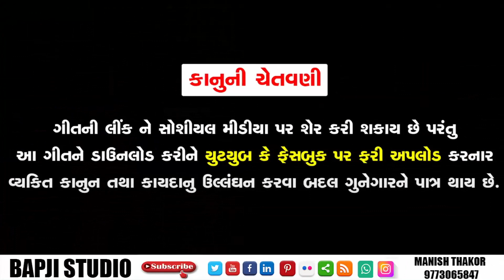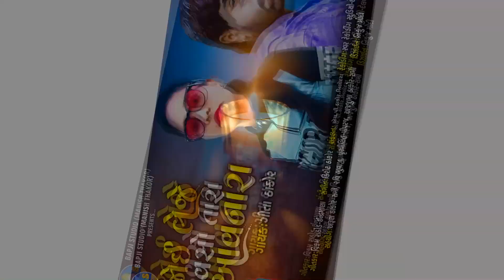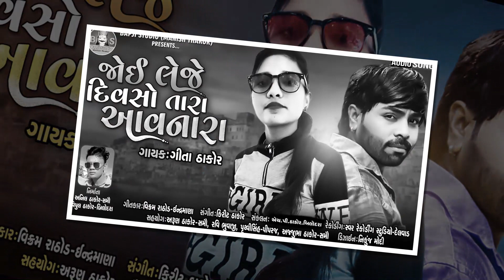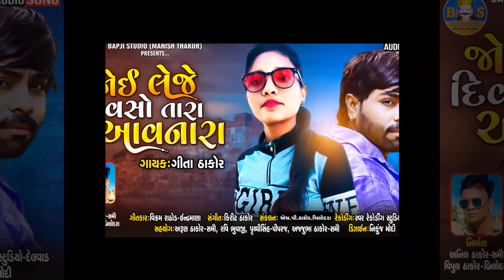Geeta Thakor - Joi Leje Divaso Tara Avanara - New Gujarati Song 2021 - Bapji Studio Official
Welcome to BAPJI STUDIO LIVE Official, Your Favorite Youtube for Premium Gujarati Entertainment.Enjoy the Latest Songs, Much More.

 Hi Am Manish Thakor Welcome To Your YouTube Channel Bapji Studio Manish Thakor

અમારા નવા આવનાર વિડીયો ની જાણકારી મેળવવા સબસ્રકાઈબ કરો અમારી ચેનલ ને બેલ ના નિશાન પર કિલક કરવાનું ના ભૂલતા નીચે ચેનલ ની લિંક આપેલ છે.

Title  - Joi Leje Divaso Tara Avanara

Singer - Geeta Thakor

Edit - Manish Thakor

Lyrics - Vikram Rathod ( Indramana )

Producer - Anil Thakor ( Samoo) Vipul Thakor ( Bilodra )

Recoding - Swar Recoding Studio ( Delvad)

Campose - H.P.Tahkor ( Bilodra)

Support - Arun Thakor ( Samoo) , Ravi Bhuvaji , Pruthvisinh  ( Piplaj ) , Ajjubha Thakor ( Samoo)

Music & Label Copyright To Bapji Studio Live Manish Thakor

1.Gujarati Live Program
2.Gujarati New Song
3.Gujarati 2019
4. Live Program
5.Suresh Zala All Song 2019